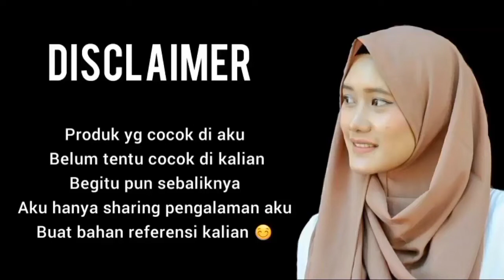Battle Acne Spot Gel Skintific VS Adara, Yang Lokal ngga kalah sama yg Internasional..!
Assalamualaikum.. haii.

Aku mau ngebattle Acne spot treatment yg pernahh Viral dari Skintific VS Adara (Skincare lokal yg belum banyak orang tauu), walaupun formulanya beda dan harganya juga jauhh tapi cara kerja, efektifitasnya bener2 miripppp bangetttt... yukkk tonton sampai selesai, kalo masih ada yg kurang jelas bisa kalian tanyain di kolom komentar yaa.. *maaf ya kalo suaranya banyak noisenya, belum nemu mic yg support di samsung A22 🙏

skin type: dry and acne prone
camera: Samsung Galaxy A22
editing: inshot